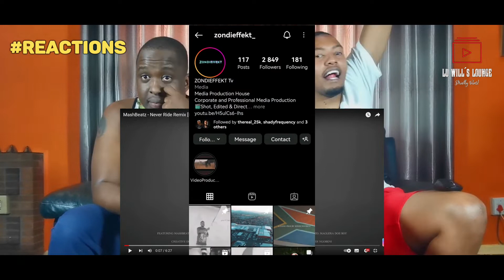Never Ride Remix (feat Various Artist) | Official Music Video | South African Youtuber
WASSSUUPPP BAFETHU MY FELLOW MATES WE BACK WITH ANOTHER G#$%D REACTION. We had to do an Amapiano song and this song is doing the numbers around South Ahhhhhh!
Big Ups to MashBeatz legit mans is the biggest star in Africa and his going to be bigger THIS IS THE BEST REMIX THIS YEAR!

NBA Youngboy
Ghost hlubi
Kanyewest
Jay Z
Rhianna
Asap Rocky
Drake
Kingomar
Just daddy G
Music
Music video
Reaction
Dababy
Lilbaby
Jamorant
Pranks
Areece
Nasty C
Dj Maphorisa
Kabza De Small
Adin Ross
Future
J.Cole
Couple Pranks
King Von
Lil Durk
Mac G Podcast
Kendrick Lamar
Lasizwe
Mukbang
 Kai cenat - -Bustdown rollie